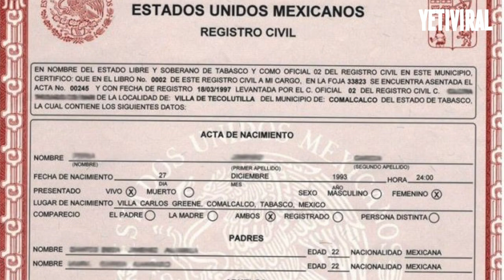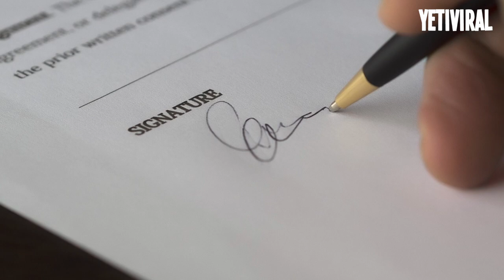Pensaban llamar a su hijo como uno de los 'Vengadores', pero algo los hizo cambiar de opinión.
Una pareja del pueblo mexicano de Tampico Alto, estado de Veracruz, intentó registrar a su hijo con el nombre de uno de los superhéroes de la película de superhéroes de Marvel 'Vengadores: Endgame'.